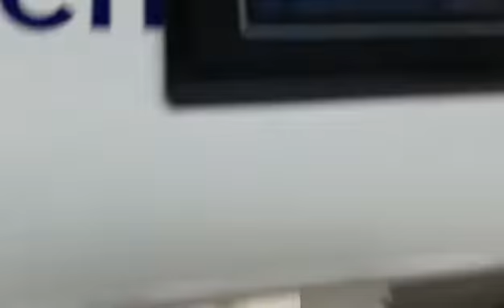rice color sorter machine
color sorter